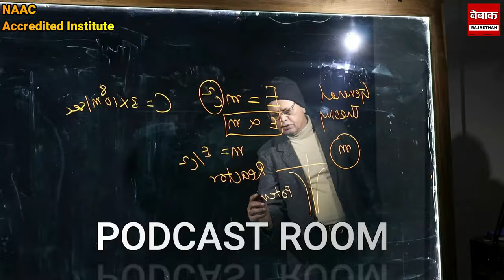vagad में हादसा ,स्विच दबाते ही Family पर टुटा पहाड़ ,मच गई भयंकर तबाही